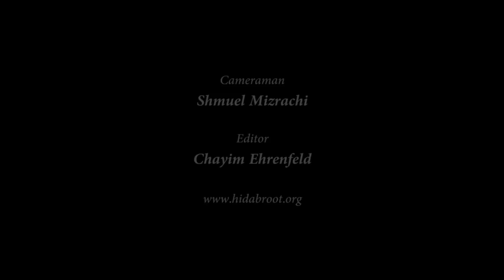Rabbi Avi Geller - Pesach: The Passover Haggadah - Connecting to the Exodus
The purpose of the night of Passover is to re-experience the Exodus from Egypt. How can we re-experience that earthshattering event? What does freedom mean according to Judaism? Rabbi Geller shares inspiring insights to the entire Passover Haggadah.